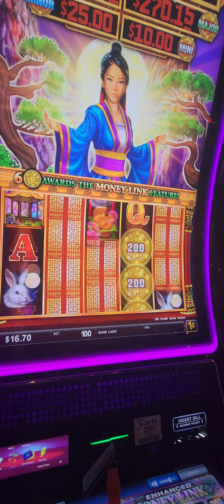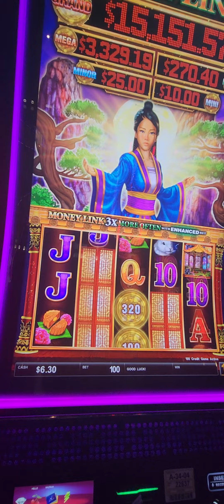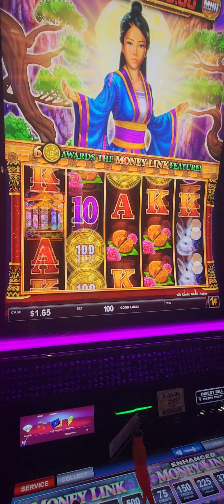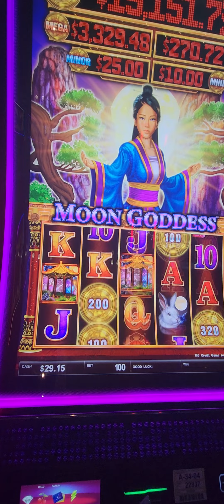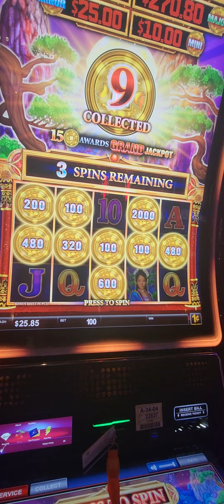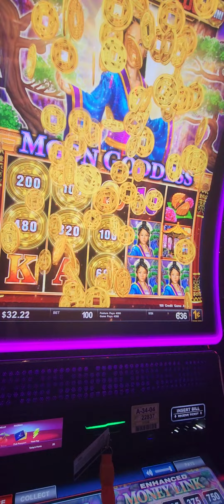Moon Goddess Big Win Money Link Bonus Coins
Moon Goddess reels money link slot machine at Winstar World Casino! Took a while to hit it. It was my first time playing this machine! I won the money I lost and a little more. I liked this machine. If you get 6 gold coins, you will hit the bonus free spin game and if you fill the board up you win the jackpot!